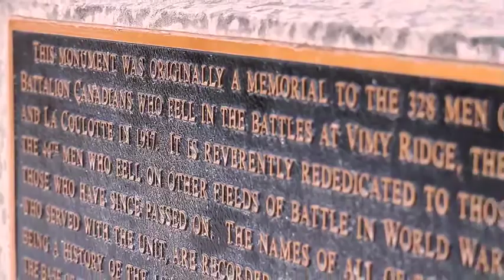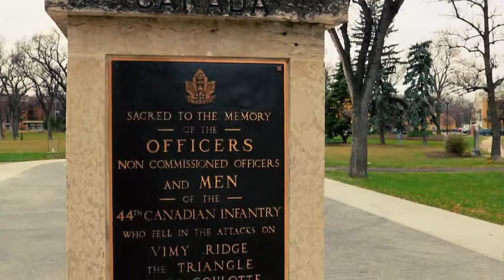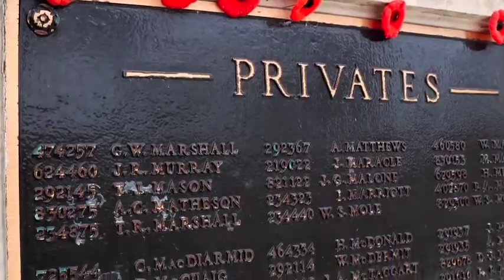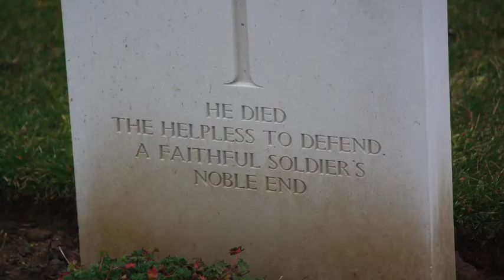Remembrance Day service 2017 Interviews - Niverville, MB